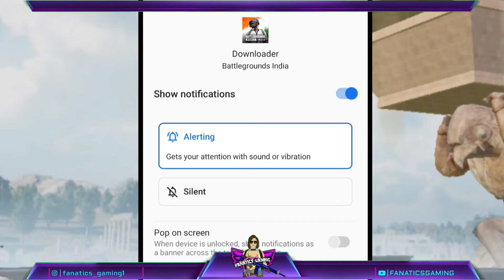BGMI NEW OFFLINE INVITE FEATURE EXPLAINED| BGMI/PUBGM 2.1 UPDATE HIDDEN FEATURES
Earn up to 300 Rs by Creating and Referring your Demat account

You can join us on these platforms as well
Check out the Gaming/Editing Equipment I use-
Mobile Phone: Asus Zenfone 5Z (6 GB/ 128 GB)
Headphones: JBL Quantum 100
Gaming Mouse: Logitech G102
Condenser Mic
Laptop: Lenovo Ideapad gaming 3

fanatics gaming, offline friends invite, bgmi 2.1 hidden features, Bgmi new friends feature, bgmi new invitation feature, how to use bgmi invitation feature, bgmi 2.1 hidden features, bgmi new offline invite feature